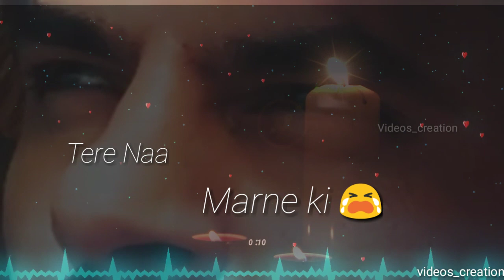Dil Mang Raha Hai Mohlat whatsapp status 💕😘